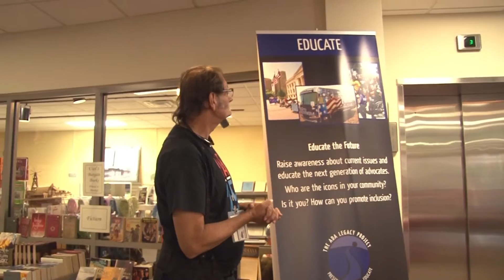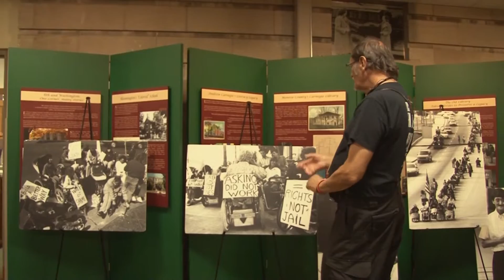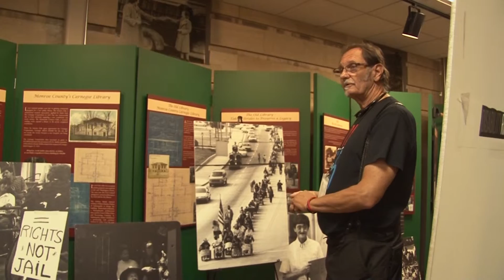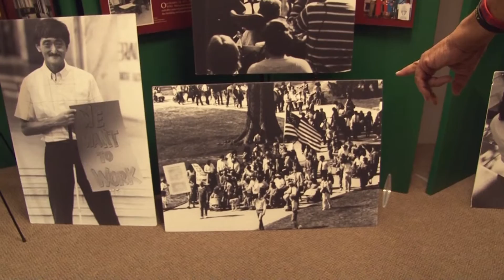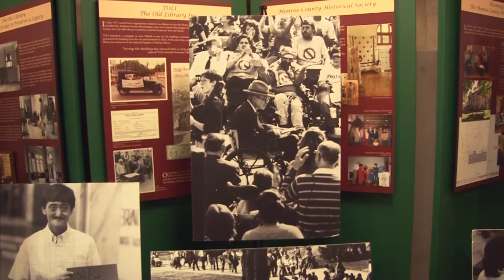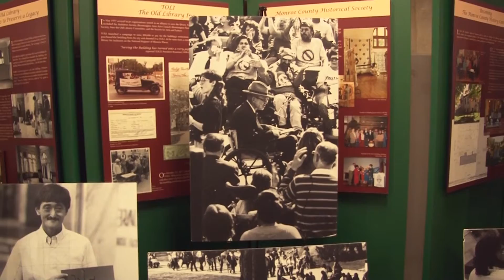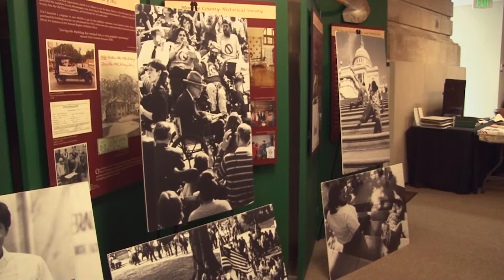ADA Legacy Bus Tour - Bloomington, Indiana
The ADA Legacy Bus Tour stopped in Bloomington, Indiana on June 19, 2015. During a disability history exhibit reception, Tom Olin described the events he photographed during protests leading up to the signing of the ADA.